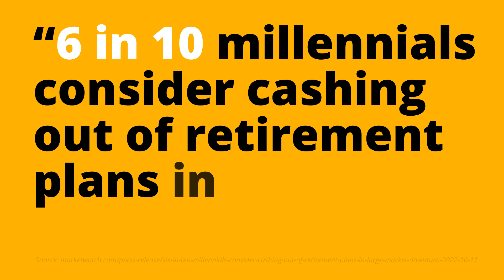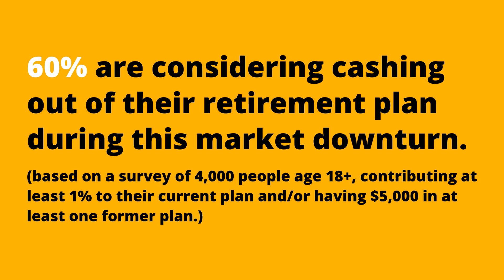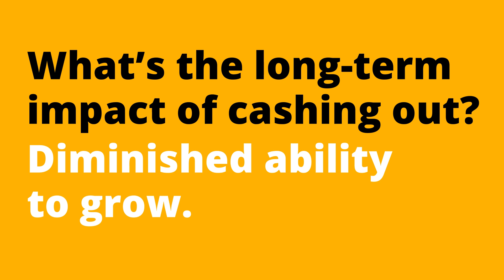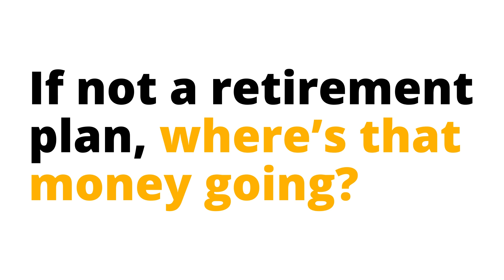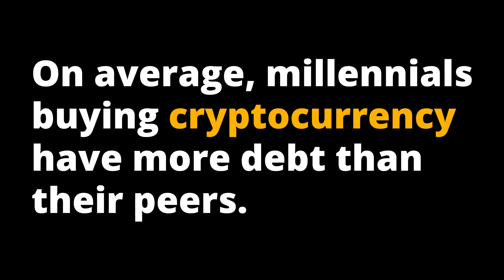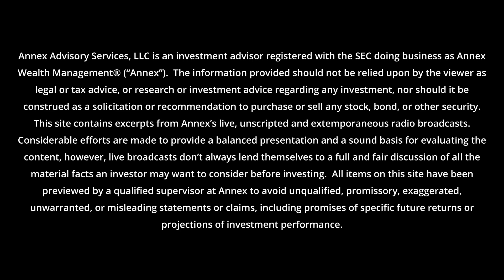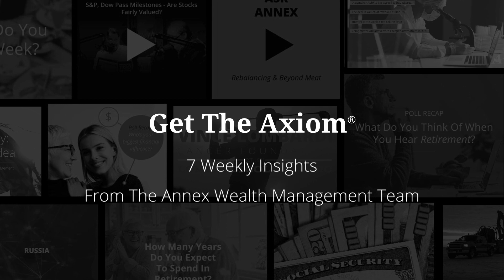Millennials Are Considering Cashing Out Their Retirement Plans: Our Thoughts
A recent headline read “6 in 10 millennials consider cashing out of retirement plans in large market downturn.” Annex Wealth Management's Tom Parks, AIF®, CRPS™ and Tom Berkholtz, CFP® discuss the long-term impacts of cashing out.